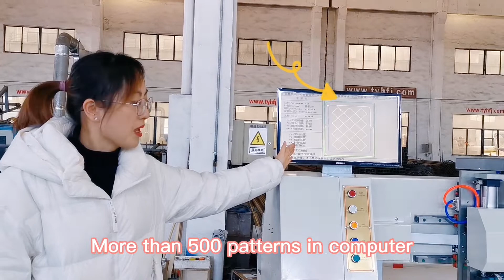HFJ-26A-2 Servo motor computerized quilting machine for sleeping comforter bed quilt topper mattress